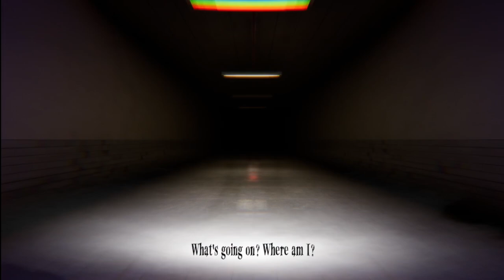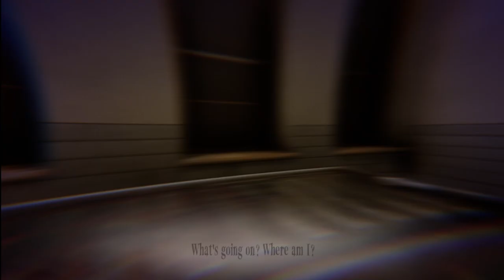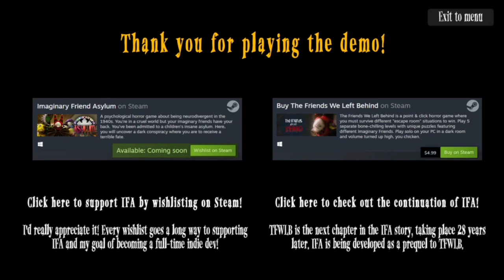Hallucinating a Nightmare | Imaginary Friend Asylum Demo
Imaginary Friend Asylum is about children in a asylum having imaginary friends, even being able to see others from other kids.

In this video, it's a nightmare sequence. It's also the end of the demo.